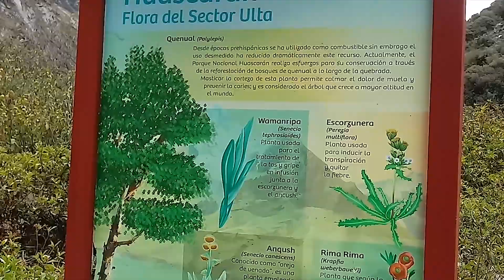PASEO AL TÚNEL PUNTA OLÍMPICA Y SUS LAGUNAS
EL TÚNEL PUNTA OLIMPICA ES UN PASO VEHICULAR DE ALTA MONTAÑA QUE UNE EL CALLEJON DE HUAYLAS CON EL CALLEJON DE CONCHUCOS. PERO, LA PUNTA OLÍMPICA ERA EL PASO VEHICULAR DE ALTA MONTAÑA ANTIGUAMENTE USADA. ENCONTRAREMOS DOS HERMOSAS LAGUNAS AL ATRAVESAR EL TÚNEL. SON BELLISIMAS.
NOTA: el recorrido mencionado es desde la ciudad de Huaraz, ciudad en la que residimos.

2. CARHUAZ- PUNTA OLÍMPICA
Lugar donde contratar autos (paradero de carros a Shilla)